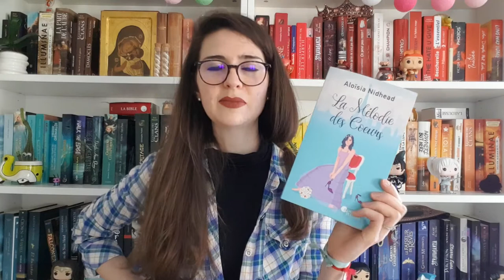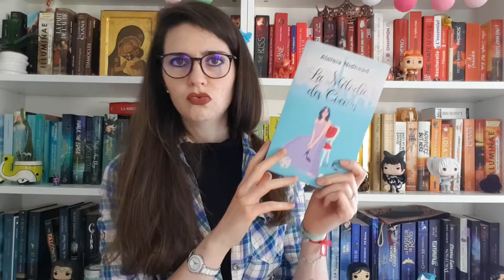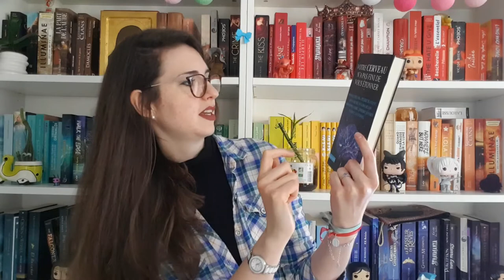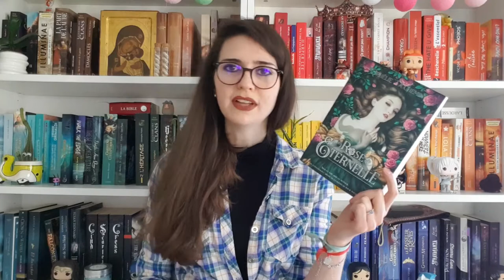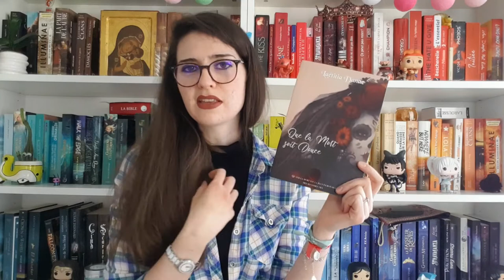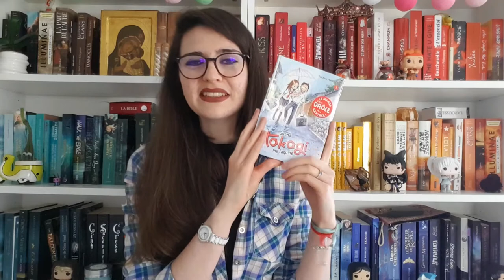BILAN LECTURE Mars 2020 : Confinement Lecture !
Psst, les rêveurs, déroulez un peu pour voir ! (et mettez la HD... c'est topissime !)

Bilan Lecture du mois de janvier 2020

Lectures mentionnées :

- Le Christ hébreu (Claude Tresmontant)
- Pour un instant d’éternité (Gilles Legardinier)
- La Mélodie des cœurs (Aloïsa Nidhead)
- Bay Village T1 – Coup de foudre et quiproquos (Tamara Balliana)
- Gardiens des cités perdues T8 – Héritages (Shannon Messenger)
- Cassure obligée T1 à 3 (Oualid Hamdi)
- La Passe-Miroir T2 – Les Disparus du Clairdelune (Christelle Dabos) lue par Clotilde Seille)
- Semblables T1 (Julie Jodts)
- Votre cerveau n’a pas fini de vous étonner (Boris Cyrulnik, Pierre Bustany, Jean-Michel Oughourlian, Christophe André, Thierry Janssen, Patrice Van Eersel)
- Rose Éternelle (Ophélie Duchemin)
- Que la Mort soit Douce (Laëtitia Danae)
- Confessions d’un radin repenti (Jean-Philippe Rouillier)
- .Huit. T1 – Le Coven (Nolwenn Baron)
- Quand Takagi me taquine V1 (Soichiro Yamamoto)
- Catéchisme de l’Eglise catholique (Collectif)
- L’Arche T1 – Jusqu’aux extrémités de la Terre (Jean-Philippe Rouillier)

PS : la bannière d'introduction de la vidéo a été réalisée par Phoenix Art (anciennement le Coyote Graphiste)